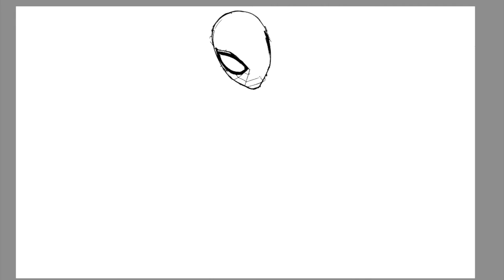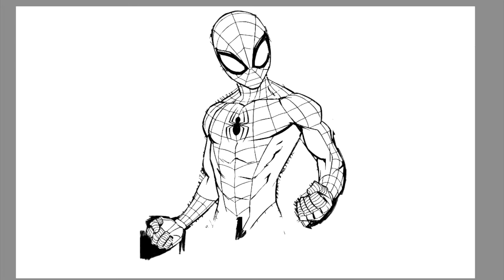Marvel Spider-Man in the City Coloring Book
Today's video is all about how I digitally color Spider-Man from Marvel Comics. I had so much fun coloring this page.

The tablet I'm using
Similar Coloring Book